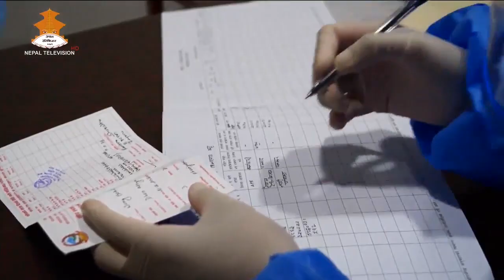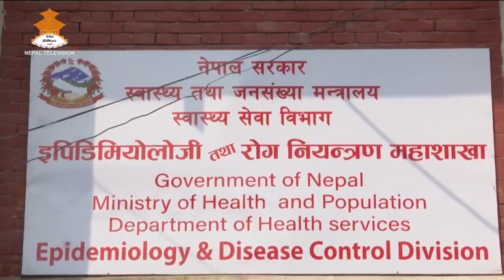कोभिडबाट बच्न अपिल- नयाँ भेरियन्ट नेपालमा फेला परेपछि लगातार दैनिकजसो मानिसको मृत्यु हुन थालेको छ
कोभिड–१९ को नयाँ भेरियन्ट नेपालमा फेला परेपछि लगातार दैनिकजसो मानिसको मृत्यु हुन थालेको छ । विशेषगरी जेष्ठ नागरिक र दिर्घरोगीलाइ कोरोना संक्रमणबाट बढी जोखिम हुने विज्ञहरुको भनाई छ । तर जनस्वास्थ्यको मापदण्ड नअपनाउदा र पूर्णमात्रामा खोप नलगाउँदा सबैका लागि झन जोखिम बढ्न थालेको विज्ञहरुले चेतावनी दिएका छन् ।